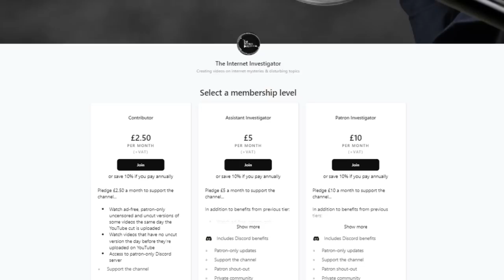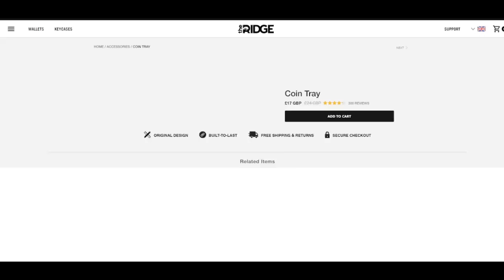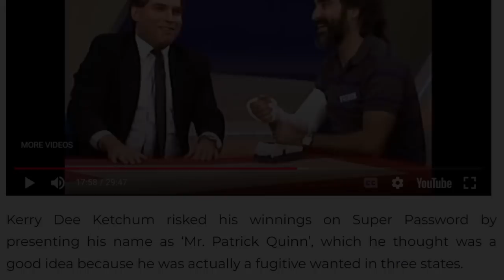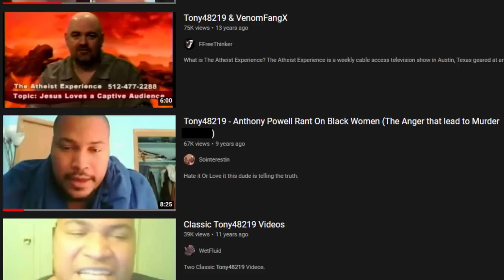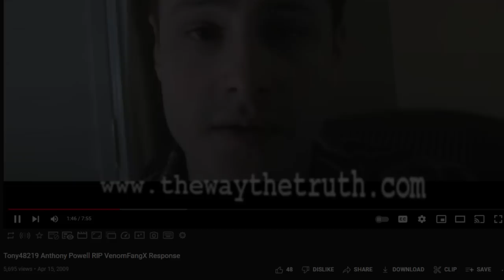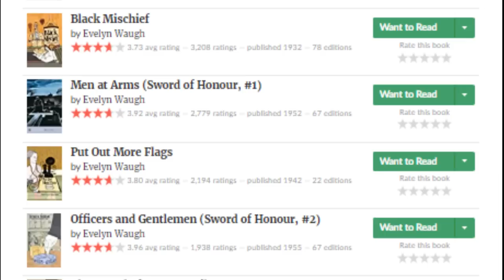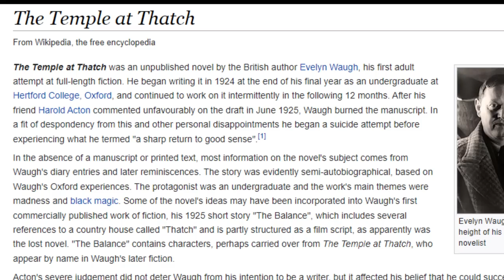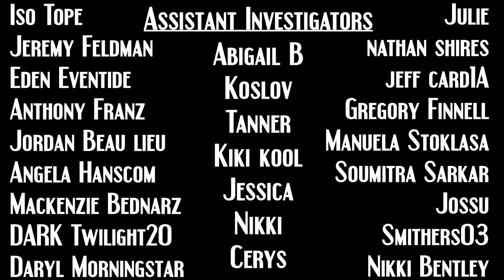Disturbing Lost Media (NSFL) | Episode 2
A collection of unsettling lost media.

1. Matthew Fenwick Wheel of Fortune Episode
2. Anthony Powell (Tony48219)
3. Evelyn Waugh (The Temple at Thatch)